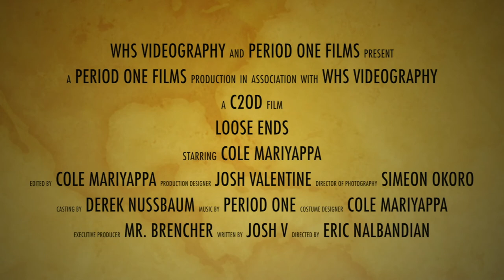Loose Ends Full Movie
Cole, Sim & Chap Final Advanced Videography Project.